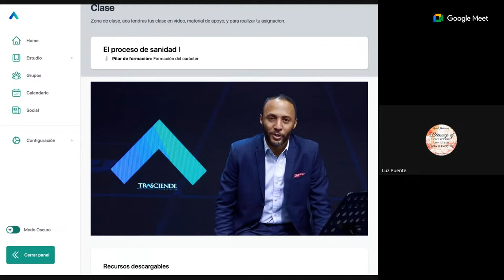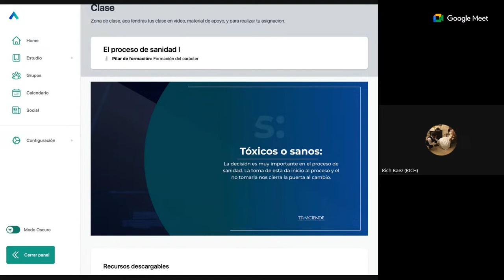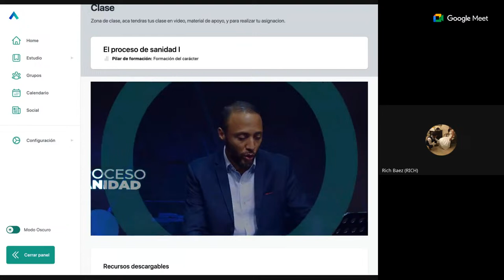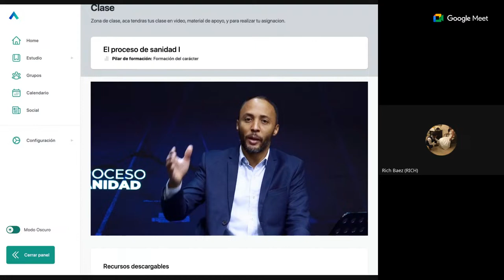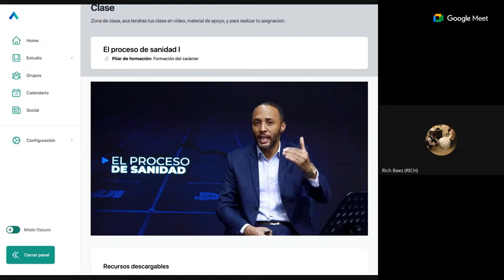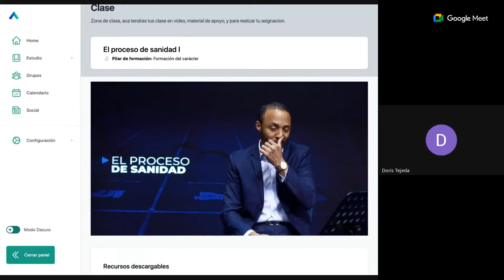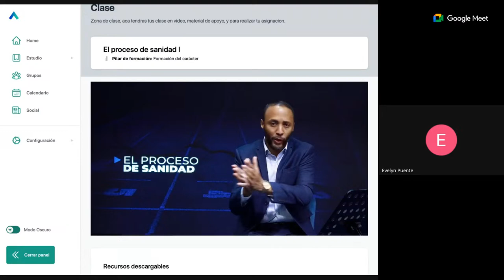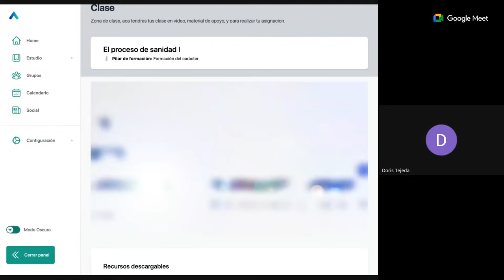Superando Las Marcas Clase #5 PROCESO DE Sanidad